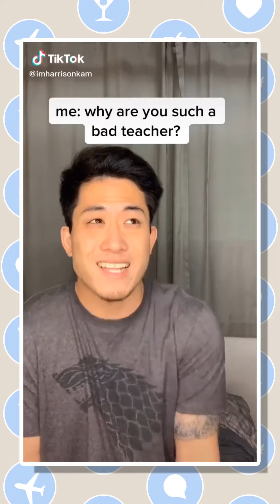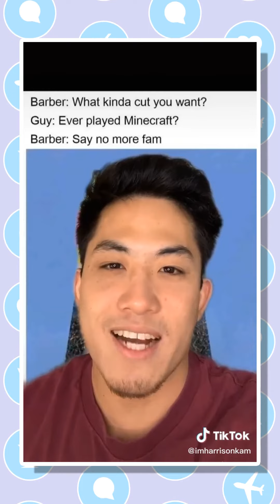The Best imharrisonkam TikTok Videos 2020 | TikTok @harrisonkam’s backup acct Subscribe above...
More Great Music
@harrisonkam’s backup acct

View More on TikTok

Also Watch:
TikTok Trends: WURK CHALLENGE

TikTok Trends: at least they're saving water . . . TikTok TikTokDontStop dogsofinstagram funny @misserikadee

TikTok Challenge:Guess The Gibberish Challenge Best Tik Tok Compilation in April

Hot TikTok Trends: Bhojpuri Actar Ayaz khan ki Funny Tik Tok video | Ayaz khan Tik Tok video | Bhojpuri Tik Tok video